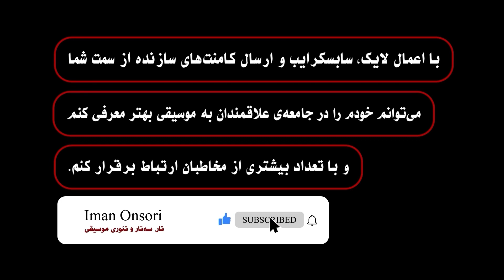آموزش گوشه دوبیتی دستگاه شور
از ردیف میرزاعبدالله

برای درک بهتر این شیوه آموزش
حتما اولین فیلم دوره متوسط رو ببینید
در این ویدیو توضیحی برای آشنایی با چهار مضراب پایه ای در ردیف داده شده است.
از طریق تمرین و درک این چند مضراب پرکاربرد می توانید ساختار بسیاری از انگاره های ردیف را به راحتی از نظرتکنیک اجرایی برای دست راست نوازنده تحلیل و برسی کنید.

ــــــــــــــــــــــــ

راه های ارتباطی با من:

UCGt7FzPWP1-ug0Z8Mj0kP3g